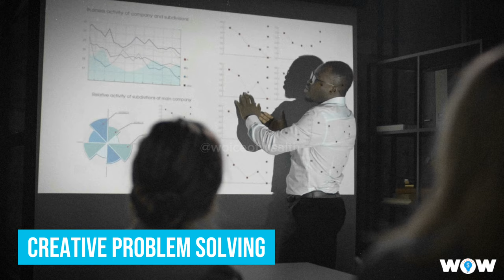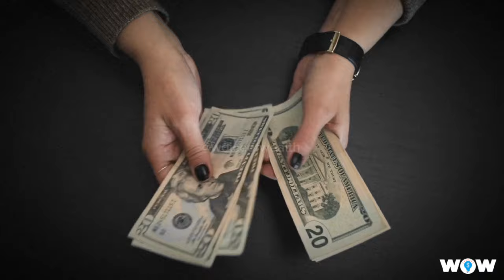How to win a negotiation - Skills You Need To Succeed | Brian Tracy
Learn the essential negotiation skills needed to succeed in any situation with Brian Tracy. In this video, you'll discover effective tactics, strategies, and techniques for negotiating a raise, negotiating your salary, and becoming a better negotiator overall. Gain valuable tips and insights to boost your salary negotiation skills, improve self-confidence, and effectively ask for a raise at work. Watch now and unlock the secrets of influencing others and securing that well-deserved pay raise.

Are you looking to enhance your negotiation skills and achieve better outcomes in various aspects of your life? Join Brian Tracy, renowned author and speaker, as he shares invaluable insights on how to win a negotiation. In this engaging YouTube video, Brian provides expert advice and practical techniques that will empower you to negotiate a raise, negotiate your salary, and become a more proficient negotiator overall.

Negotiating a raise or salary can be a daunting task, but with the right strategies and knowledge, you can confidently navigate these discussions and achieve favorable results. This video equips you with the necessary tools to handle salary negotiations with finesse. You'll learn salary negotiation skills, including proven tactics and effective approaches to maximize your earning potential.

Beyond salary negotiation, Brian Tracy offers a comprehensive overview of negotiation techniques that can be applied in various contexts. Whether you're dealing with business transactions, personal relationships, or everyday interactions, mastering negotiation skills can significantly impact your success. Discover the secrets of persuasion, influence, and effective communication that will enable you to achieve win-win outcomes.
About "Woice Of Wealth"

Woice of Wealth is your ultimate source for self-improvement, financial education and wealth management.
Our mission is to empower you to become a better and wealthier version of yourself. Through our informative and engaging content, we provide you with the tools and knowledge to make informed decisions and take actionable steps towards financial success and personal growth.
From investment strategies to mindset shifts, our channel covers a wide range of topics designed to help you create a life of abundance and prosperity.

🎥 FOOTAGE - Video by Freepik and creative commons footage licensed under CC-BY 3.0. ► Fair Use: Any third-party content used complies with fair use and is transformative in nature with added meaning and commentary for educational purposes.